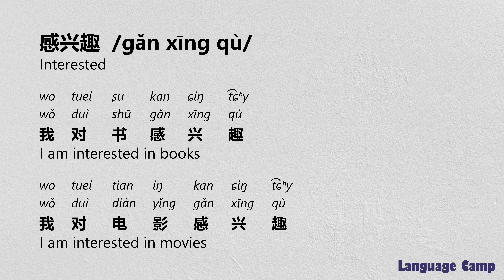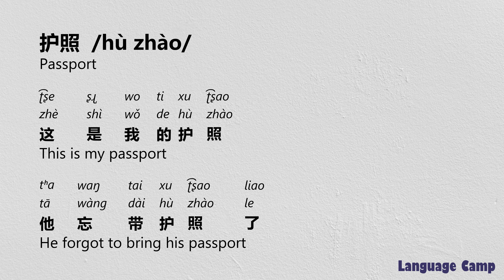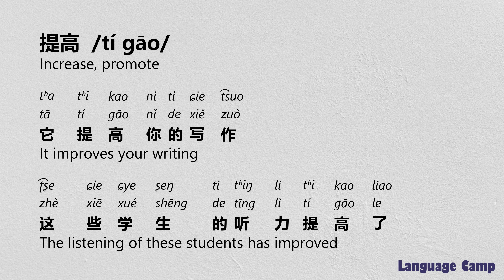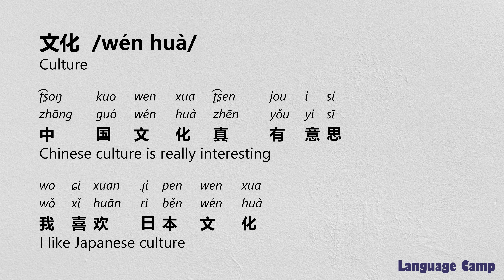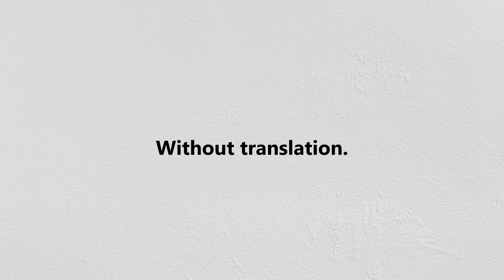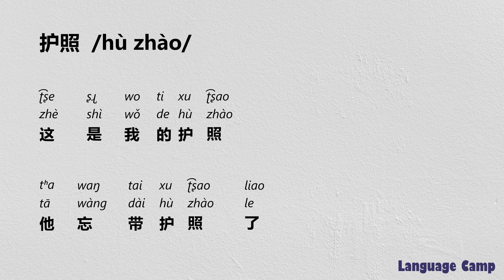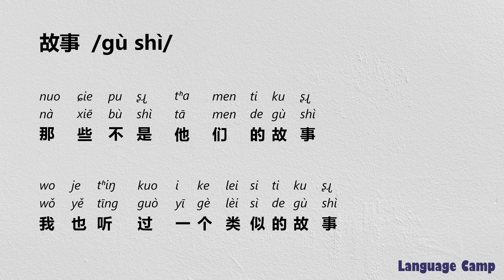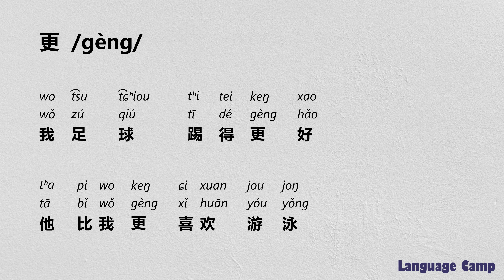《121 - 150》HSK 3 vocabulary list with sentences, pinyin, IPA pronunciation and translation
总是
感兴趣
感冒
愿意
成绩
或者
才
打扫
打算
把
护照
担心
拿
换
接
提高
搬
放
放心
故事
教
数学
文化
新闻
新鲜
方便
旧
明白
春
更